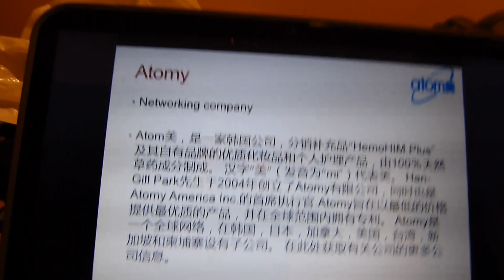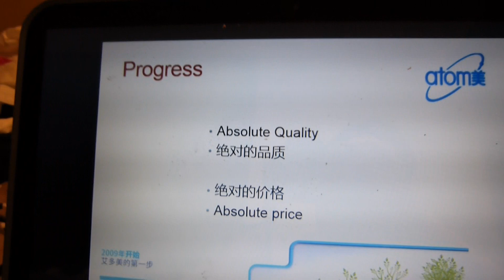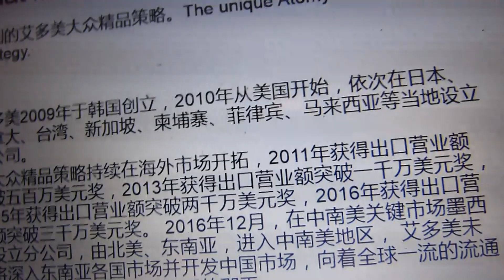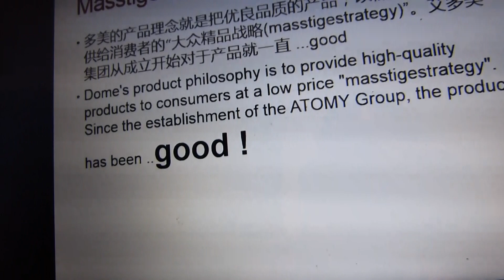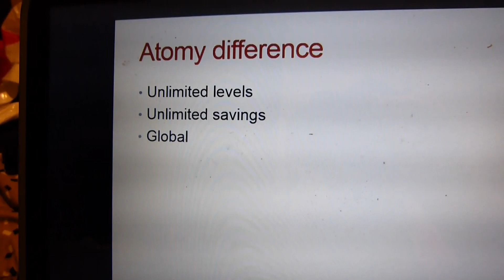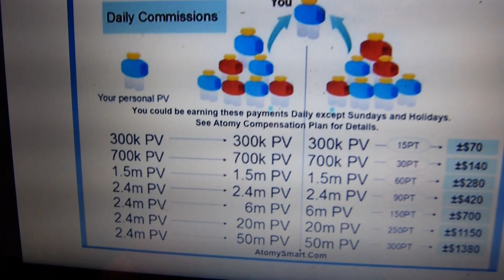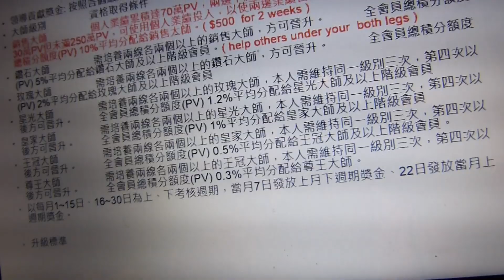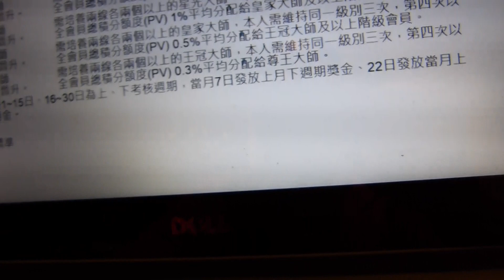Atomy company introduction English version